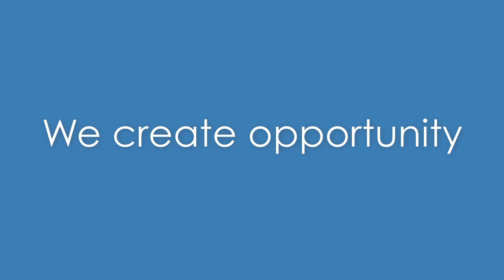IPsmarx Technology Inc. - BREEZE VIDEO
Promotional video for IPsmarx Technology Inc.
Produced by Jordan McTavish, SymmetryFilms